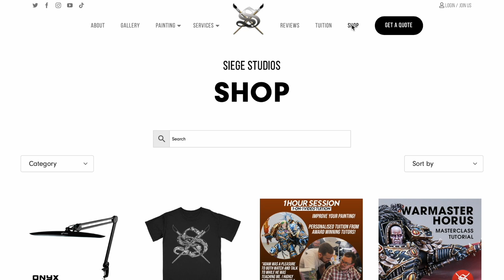Starting WARHAMMER in 2023 | Paint Perspective 14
In this episode of Paint Perspective, Joe, James and George discuss starting Warhammer in 2023. George got into Warhammer 40k in 2018, Joe in 2004 and James in 1994 - so you have three completely difference sets of experiences.

Along with that - a game of Command, Reserve, Purge (Start, Bench, Sell for any sports fans reading this) where we discuss who we'd rather paint out of Abaddon, Guilliman and The Lion, plus our preferred painting techniques out of Airbrushing, Drybrushing or Contrast Paints.

We also take on our question of the week, where we'll discuss one model that we've struggled to finish.

So... this is starting Warhammer in 2023!

Paint Perspective is a miniature painting podcast brought to you by Siege Studios, featuring James Otero (Siege Studios founder & CEO), Joe Hart (Siege Ops Manager) and George Coleman (Siege Content Creator & Commission Painter). Each week, our three co-hosts discuss a new topic from the point of view of people who work in the miniature painting industry.

00:00 Intro
01:03 How did we get into Warhammer?
10:05 Getting started with Warhammer in 2023
18:08 Warhammer Lore is your friend!
26:17 Do you need premium tools to start with?
36:25 Command, Reserve, Purge
46:35 QOTW: What was the model that was most difficult to paint?
53:20 Hobby Hacks: Basing rocks!